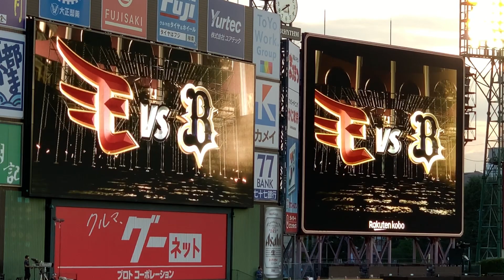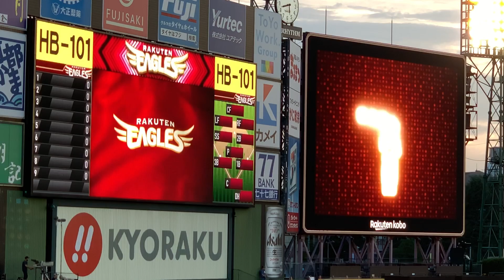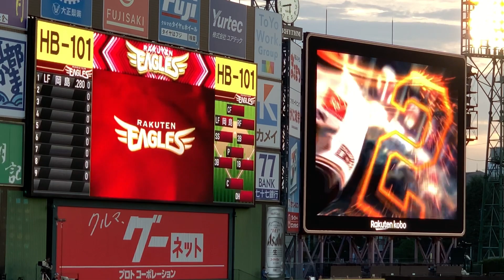2020年9月4日 楽天イーグルス vs オリックスバファローズ スタメン発表